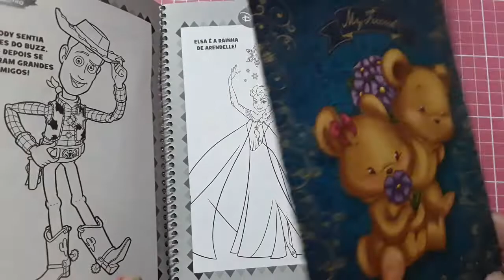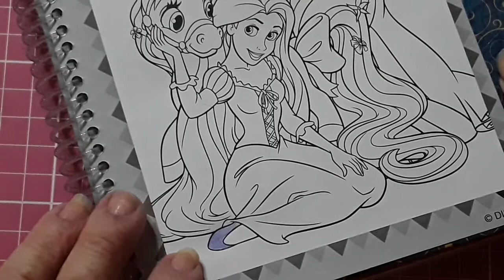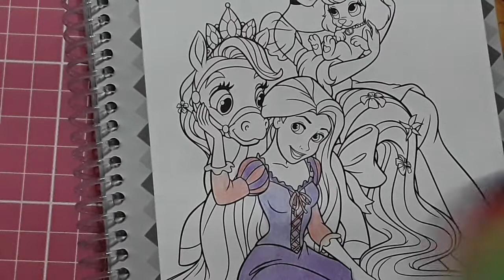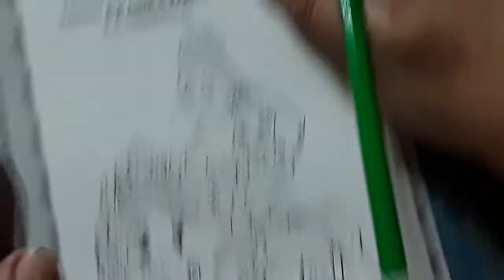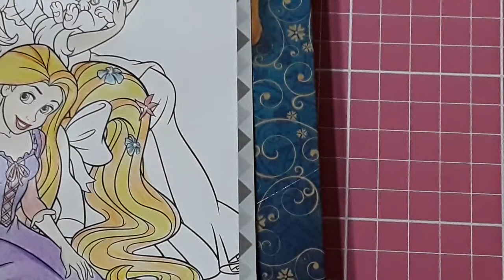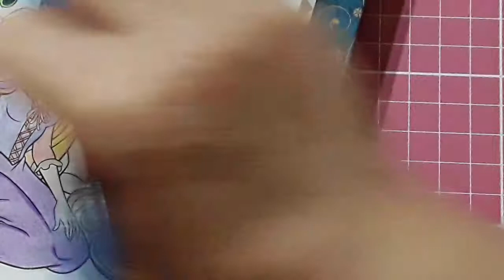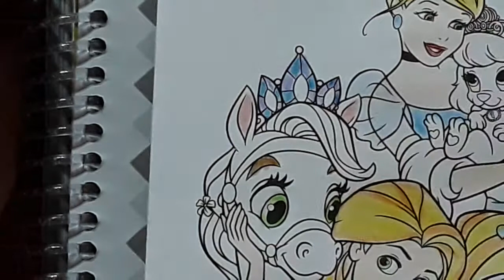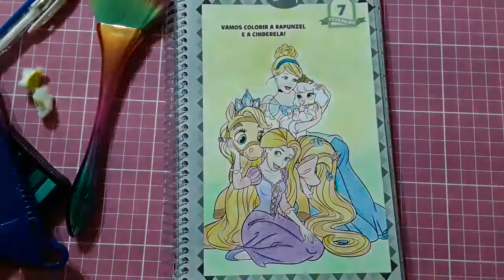Colorindo Rapunzel e Cinderela - Disney 365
Usando para colorir Tris Mega Soft color e giz pastel da Daiso e uns detalhes com canetas gel e branca.